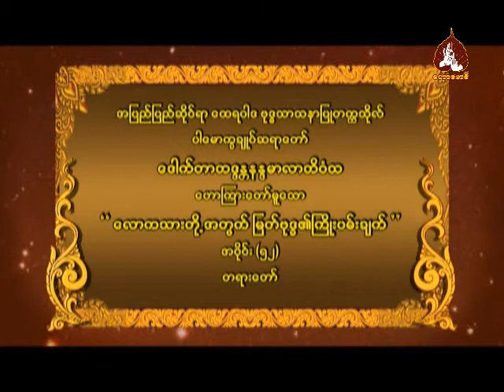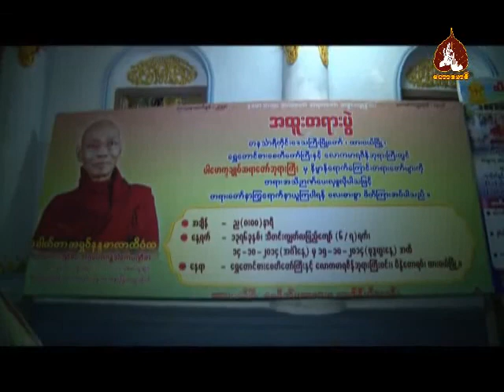ေလာကသားတုိ႕အတြက္ျမတ္ဗုဒၶ၏ ႀကိဳးပမ္းခ်က္ အပိုင္း ၅၂(ပါမောက္ခချုပ်ဆရာတော်ဘဒ္ဒန္တ ဒေါက်တာနန္ဒမာလာဘိဝံသ)